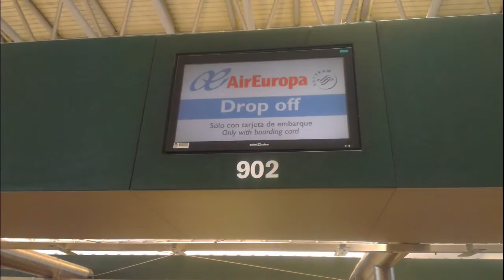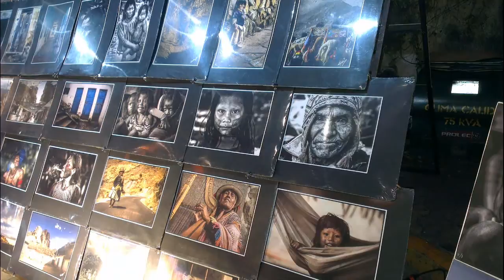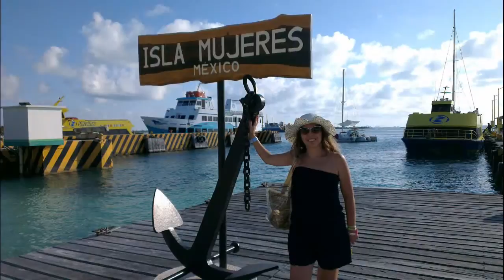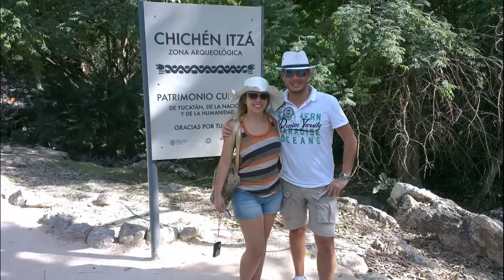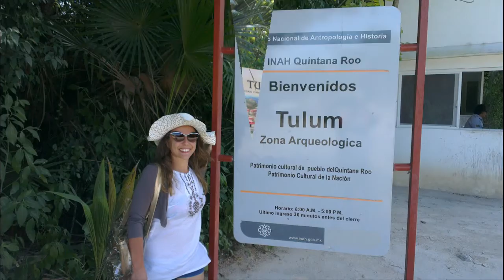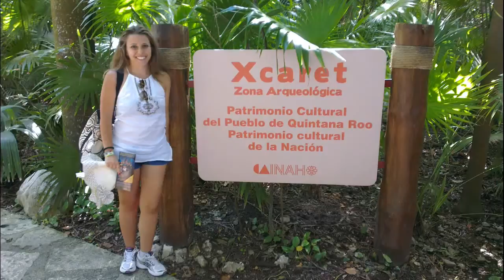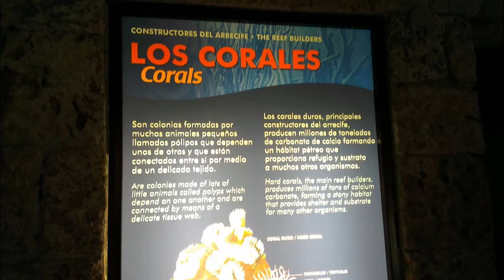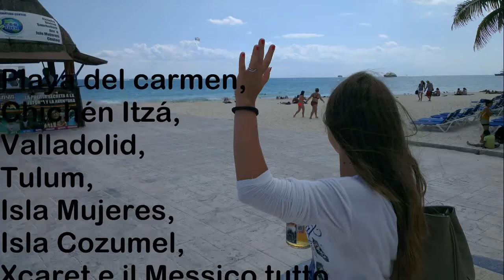Viaggio di nozze in Messico di Cry & Marco.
Località della riviera Maya in Messico: Playa del Carmen, Isla Mujeres, Isla Cozumel, Valladolid, Chichén Itzá, Tulum e Xcaret.
Dal 19/1 al 30/1 del 2015.